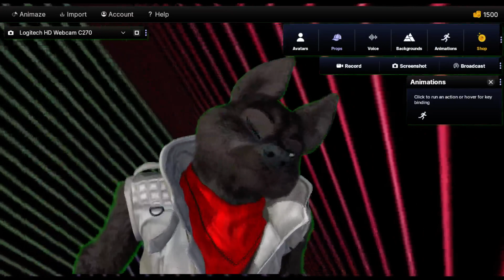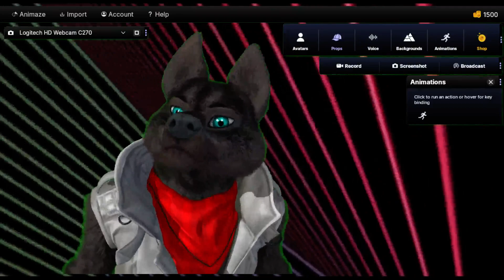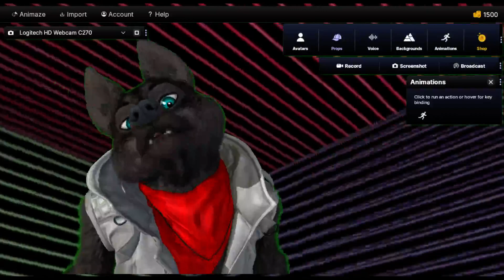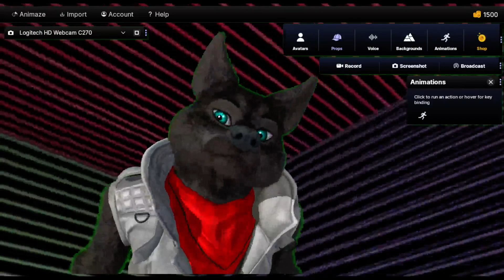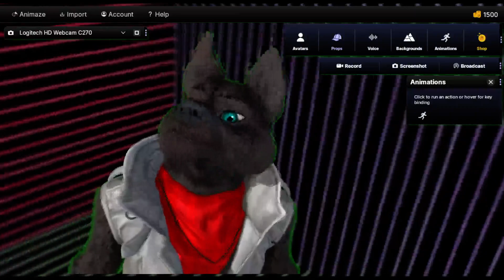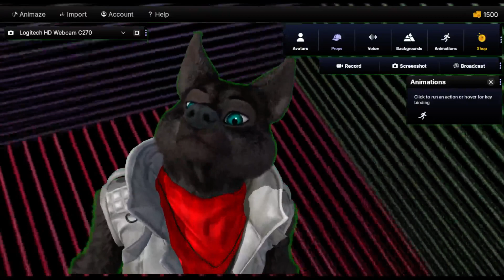Woulfe Pack - Maxx Headache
Animaze Testing